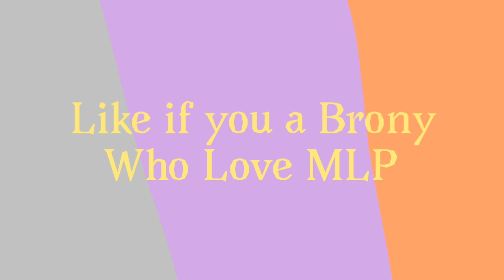Starswirl, Twilight, & Sunny as Gempoints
What is a brony?
Let’s go and meet the Bronies